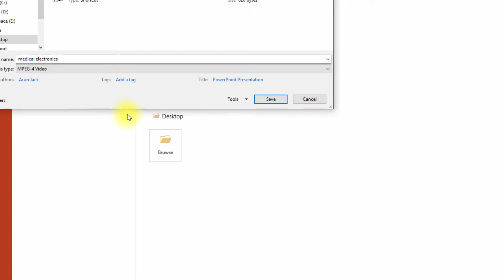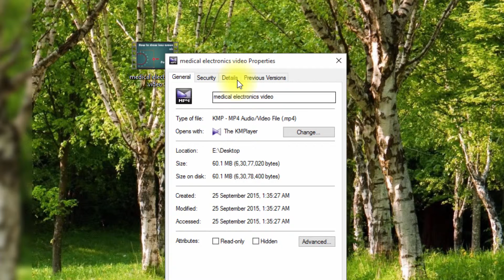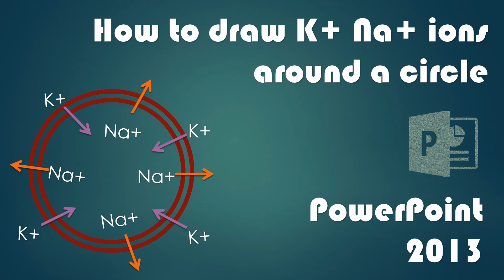How to save PowerPoint presentation as a video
How to Save PowerPoint presentation as a video - This is a part of my full Udemy course: "Animation in PowerPoint"

What's the course about? - This PowerPoint course is about adding quick and easy animation effects to your PowerPoint presentation. Also you will learn to design and animate 3D shapes with advanced motion path animation effects in PowerPoint.